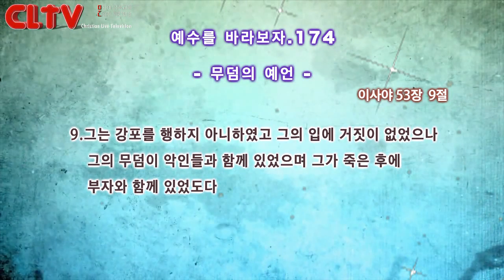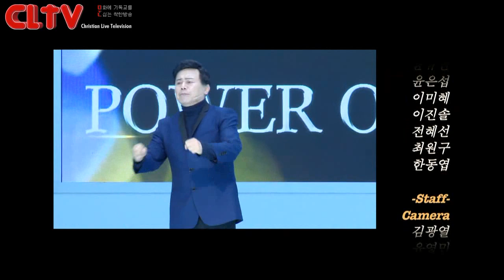CLTV파워금요예배_예수를 바라보자(174회)_'무덤의 예언' 화광교회(윤호균 목사)